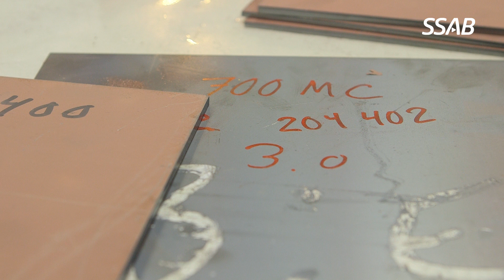What press forces are expected when bending high strength steel?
Learn why press forces are generally the same for bending high strength steel and mild steel. Thomas Müller , Forming Technology Specialist at SSAB, explains why and then shows you how to calculate for yourself.